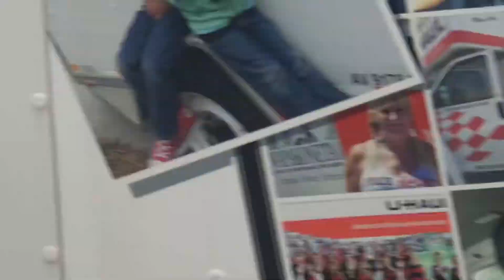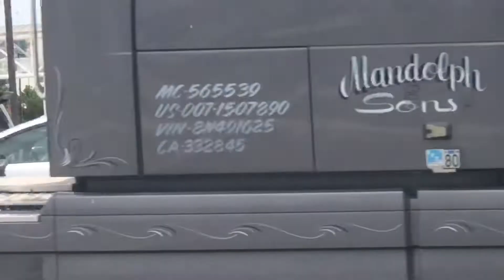Birthday/Mother’s day weekend Railfanning pt 3 feat BNSF SD70ACe